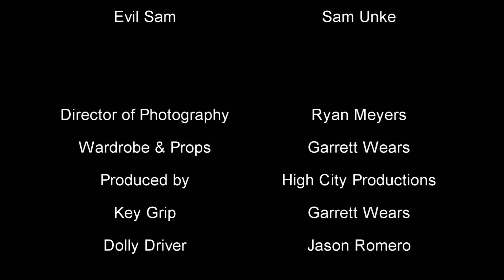Teh Coobe: Pirate Matrix Fighter 4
Evil Sam and Jason Romeo have a fight to the death as Jason tries to get his Rubik's Cube back. Every time they unsolve the cube, they teleport to a different dimension!

A High City Production

A Film by Ryan Meyers